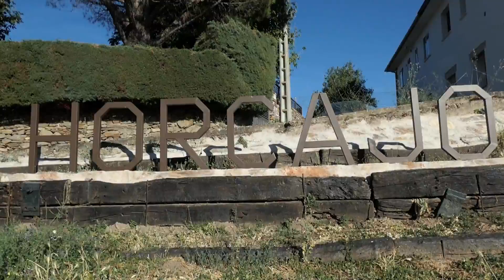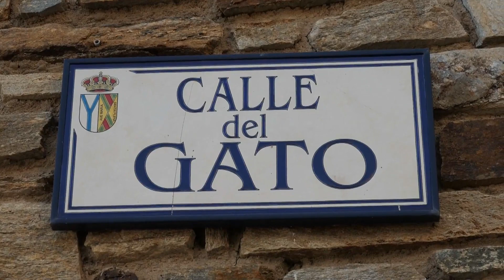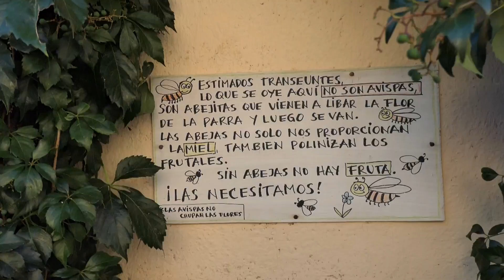Horcajo de la Sierra con encanto (Madrid)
¿Qué ver en Horcajo de la Sierra)
- Iglesia de San Pedro in Cathedra (Siglo XV)
- Antiguas escuelas
- Antiguo depósito de agua
- Calle del Gato con sus típicas casas de piedra
- Ayuntamiento
 - Potro de herrar
- La fragua